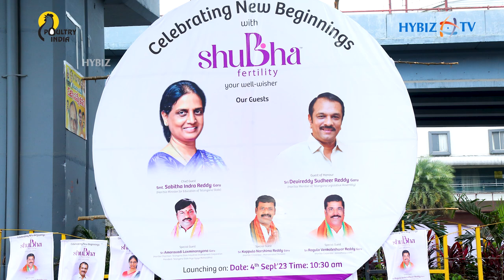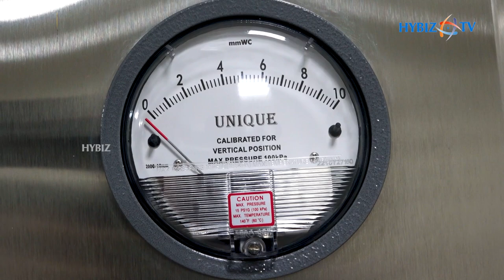Sabitha Indra Reddy & DeviReddy Sudheer Reddy Launch Shubha Fertility Centre At LB Nagar | Hybiz tv